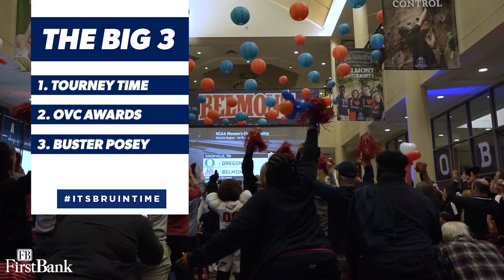'This Week in Belmont Athletics' 2022 - Week 28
'This Week in Belmont Athletics" (TWIBA) is a weekly show highlighting the latest happenings in Belmont Athletics.
Week 28 Host: Cam Fish